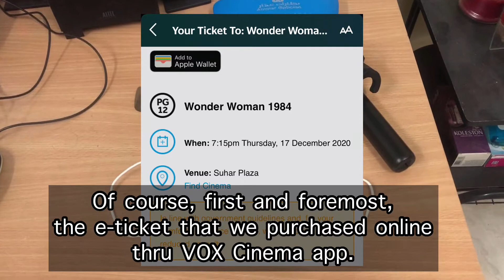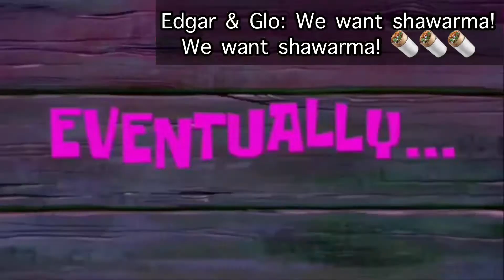Movie Premiere of Wonder Woman in Sohar, Oman | Balik-Sinehan | (with English subtitles) | OFW Life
The Sohar Movie Buddies are back to raid the cinema for the premiere showing of “Wonder Woman 1984” in Sohar City Cinema, Sohar Plaza at 7:15 pm of December 17, 2020.

We should not be confident that because the cinemas have reopened, everything is safe and back to normal. We should still be aware of the possible dangers of COVID-19 and still take all precautionary measures to stay safe.

(I have included English subtitles for my non-Filipino followers, as per their request.)